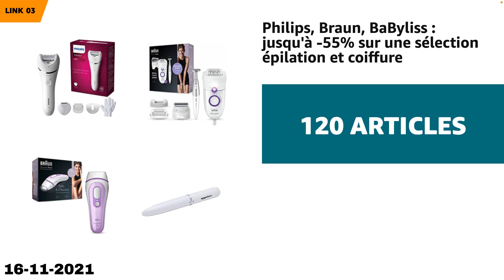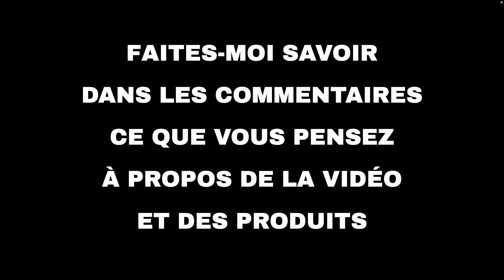Les 10 meilleures offres "Maison et famille d'Amazon" aujourd'hui (16-11-2021)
⚠️ ATTENTION!
1. Si vous regardez cette vidéo trop tard, les promotions peuvent avoir expiré et les produits retirés : activez les notifications et soyez rapide.
2. Soutenez mon travail : Utilisez les liens ci-dessous et je pourrais recevoir une petite commission.
3. "Aujourd'hui" signifie le 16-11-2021. Vous n'êtes pas le bon jour?

🛍 PRODUITS ET LIENS
🔗 01 - Philips, Braun, Panasonic: jusqu'à -60%...
🔗 02 - Oral-B, Philips, Panasonic : jusqu'à -5...
🔗 03 - Philips, Braun, BaByliss : jusqu'à -55%...
🔗 04 - Lindt, Pukka, Chupa Chups : Jusqu'à -30...
🔗 05 - Beurer, Omron, Medisana, HoMedics : jus...
🔗 06 - Ariel, Dash, Lenor: jusqu'à -40% sur un...
🔗 07 - Swiffer, Fairy, Vileda: Jusqu'à -40% su...
🔗 08 - Gillette, Veet, Venus : Jusqu'à -30% su...
🔗 09 - Lindt, Côte d'or et Neuhaus: Jusqu'à -2...
🔗 10 - St Marc, Eparcyl, Lysol : jusqu'à -40% ...